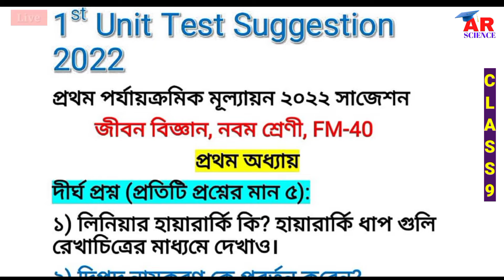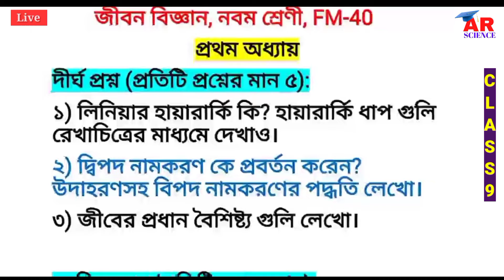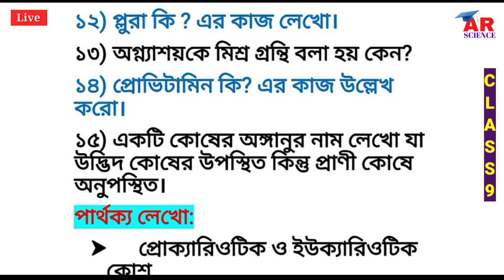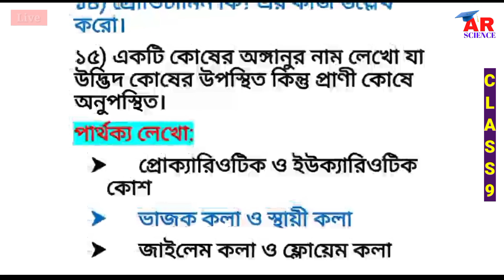1st unit test Suggestion 2022 class 9 Life Science | Class 9 Life Science suggestion@ARScienceAsiat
1st unit test Suggestion 2022 class 9 Life Science | Class 9 Life Science suggestion‎@ARScienceAsiat

Today we are learning in the class:
Class 9 life science 1st unit test suggestions 2022 on chapter 1 & 2,
Ray & Martine Questions paper 2023 class 9 life science,1st summative evaluation for class 9,

Teacher : Asiat Sir
Source : Class 10 Text Book